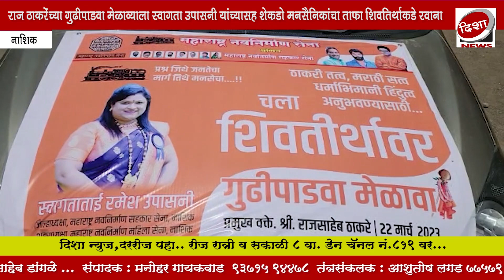राज ठाकरेंच्या सभेसाठी स्वागता उपासनी यांच्या नेतृत्वाखाली मनसैनिक शिवतीर्थावर रवाना..